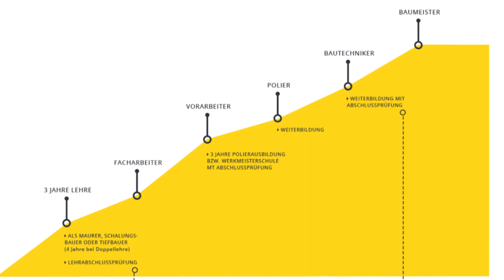Zukunft bauen – Erfolgsgeschichten mit Chris Stephan – Teil 7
Der frühe Lehrling baut den Turm: Früher durchstarten, heißt weiter kommen!